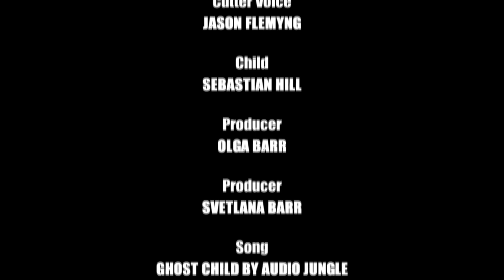Cutter (Official Teaser)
Official Teaser Trailer for 'Cutter' (2014)